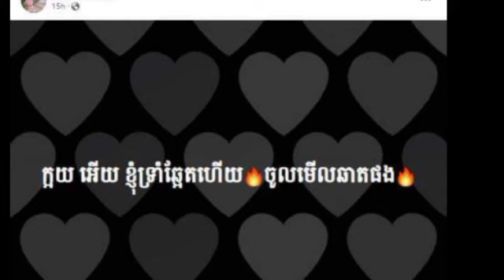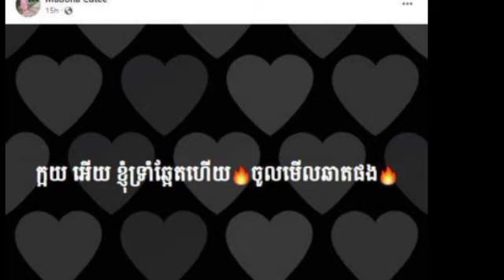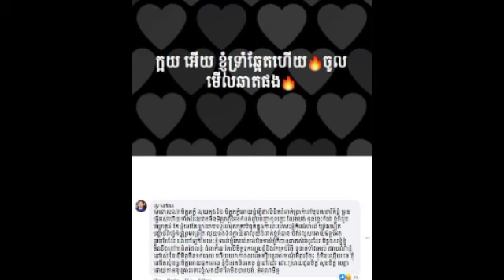ពិតជាហ៊ានមែន ម៉ាដូណា ហ៊ានប្រកាសទារលុយ នាងក្អយដែលជាជំទាវ រឿងជំពាក់លុយមិនព្រមសង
ពិតជាហ៊ានមែន ម៉ាដូណា ហ៊ានប្រកាសទារលុយ នាងក្អយដែលជាជំទាវ រឿងជំពាក់លុយមិនព្រមសង Really dare Madonna dare to demand money from Neang Koy, the mistress who owed money and refused to pay.